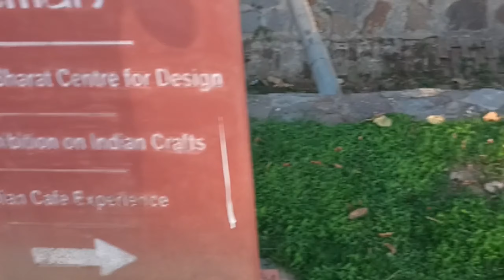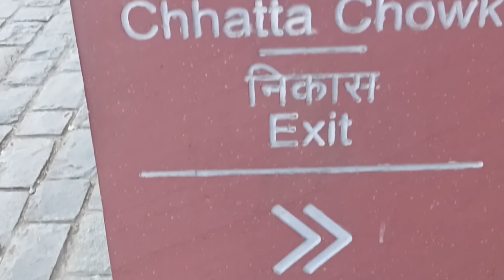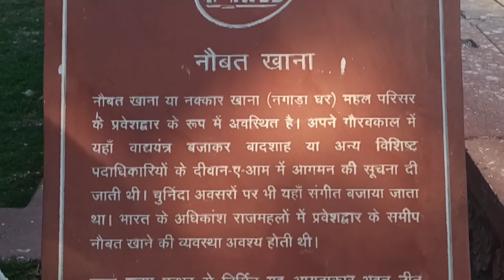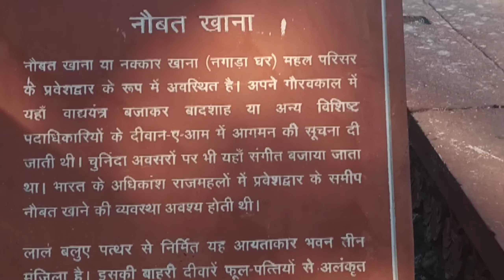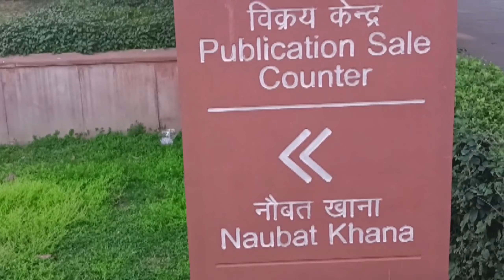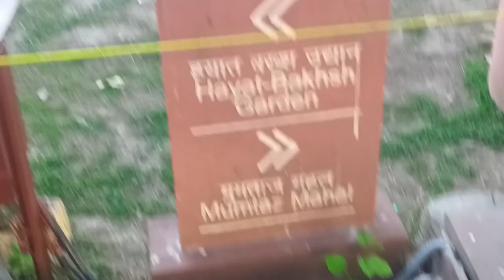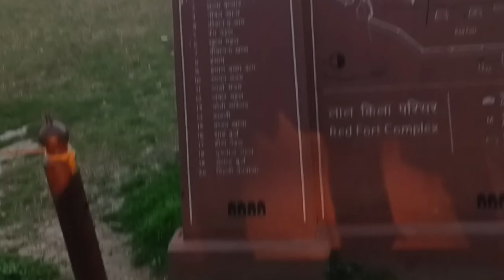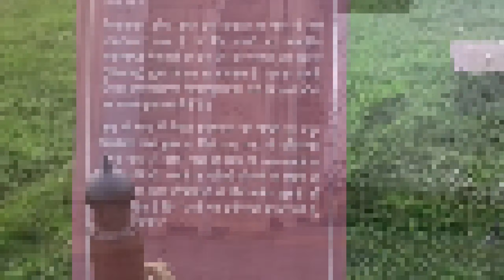LAL QELA IN DELHI